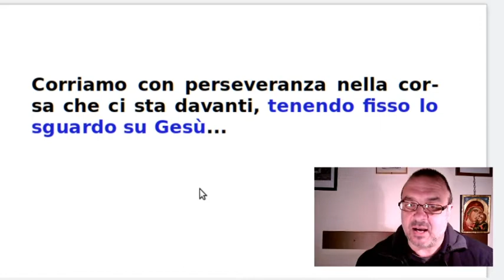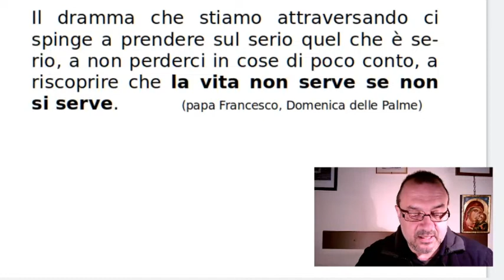6 aprile, lunedì della Settimana Santa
lo sguardo su Gesù e lo sguardo di Gesù